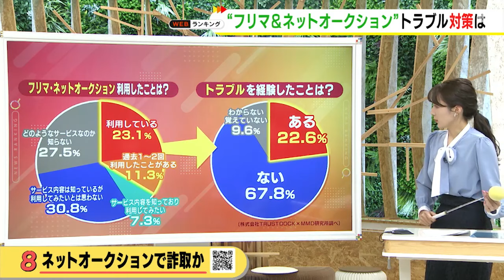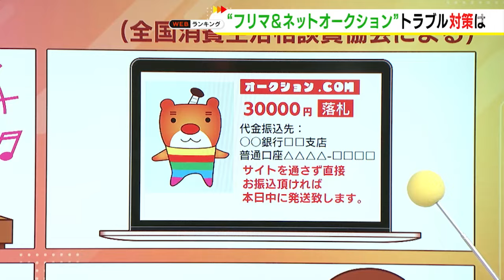ネットオークションで買ったEVが充電できず…買う際の『4つの予防』個人間取引やサイト外取引には注意必要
2024年3月、バッテリーが壊れていた電気自動車をインターネットオークションで販売し、代金をだまし取ったとして男が逮捕されました。

2月に公表された調査では、ネットフリマやオークションを利用したことがあると答えた人が3割いて、そのうちの2割以上がトラブルを経験したことがあると回答したということです。トラブルのケースや注意点を専門家に聞きました。

2024年3月22日放送